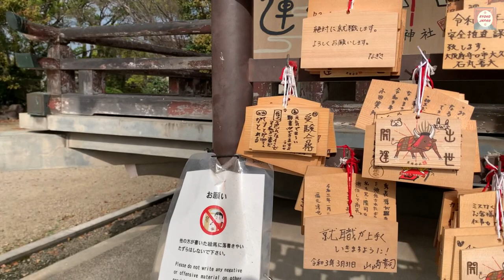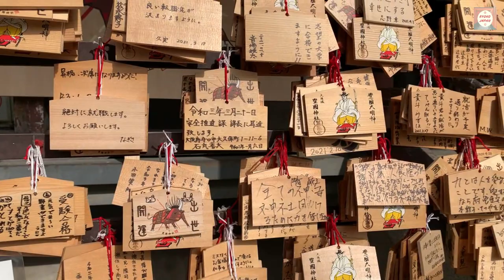Charry Blossom (Sakura) at Osaka Castle Part-2 | Ryoko Japan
Vlog #3

Tripod for Mobile

I am living in Osaka, Japan. I love to travel and share my daily life experience in Japan with you guys.
This is my vlogging channel, now I'm creating content and absolutely loving it, I hope you enjoy my videos.